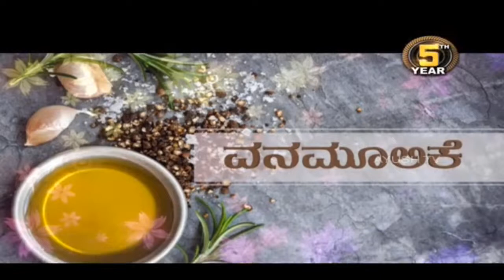Muscular Dystrophy ಅಂದರೇನು ? ಚಿಕ್ಕ ಮಕ್ಕಳಲ್ಲಿ ಯಾಕೆ ಈ ಸಮಸ್ಯೆ ಕಾಡುತ್ತೆ? MD Pavitra Yogavana Betta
Vanamoolike, a popular Health live tv program by srmt MD Pavitra watch vanamoolikeLIVE program on AYUSHTV from MONDAY-FRIDAY @ 08:00pm

ABOUT
YOGA VANA HILLS

Experience a blissful and calmer atmosphere at Yoga Vana Hills. This spacious ashram is room for many of the finest Ayurvedic and herbal products. When entering inside positive and vibrant vibes follow you. The founder of Yoga Vana Hills, Sri Siddalingeshwara created this ashram with an aim to provide natural remedies for all the existing diseases.

With 4500+ cures for various ailments and 150+ visits each day, this ashram is proving the point that natural care will always provide the right balance for an optimistic and active living. Painful illness such as Migraine, IBS, Piles, Haemorrhages and Bone health is receiving efficient antidotes towards the cure.

Yoga Vana is located in 3 different parts of Karnataka which are Chitradurga (north), Kunigal (Mid) and Bengaluru (South). The view from the ashram is surrounded by nature and hilly mountains which proves that there could be no other places to conduct such a service.

Recognized by the Government of India, this NGO provides support and homely care to all the patients who are seeking the healing assistance. Their objective is to provide a channel to fight against any injustice and poverty conditions. They are also keen on attracting international crowd alongside raising their support towards democratic values.

The ashram along with their healing and curing processes also conduct essential programmes for the well being of humankind. Many of their programmes are dedicated to educating their audience about significant topics such as Personality development, Health development, Herbal treatment camps, People awareness program, and Self-healing sessions.